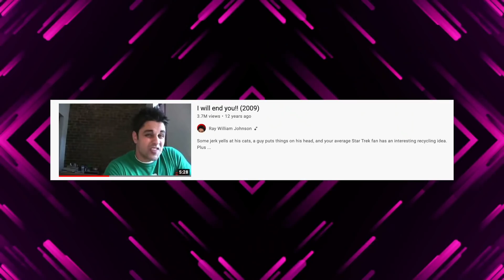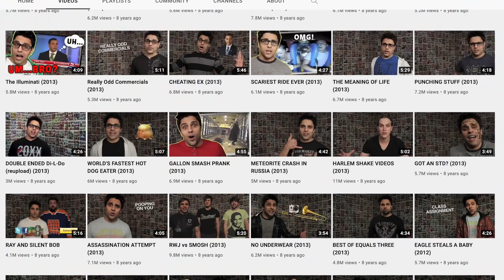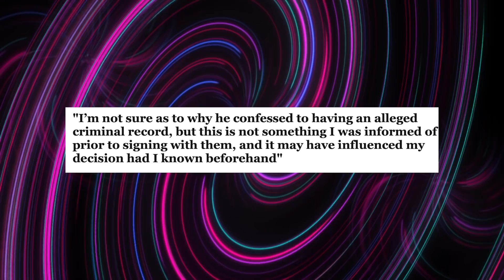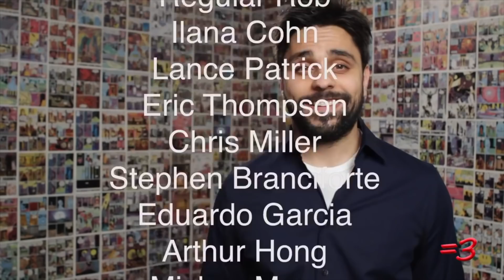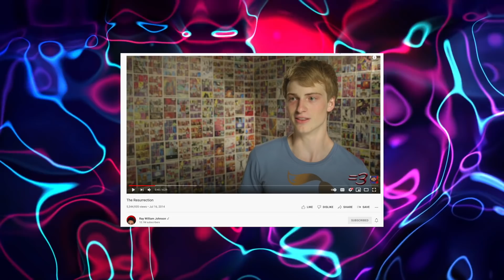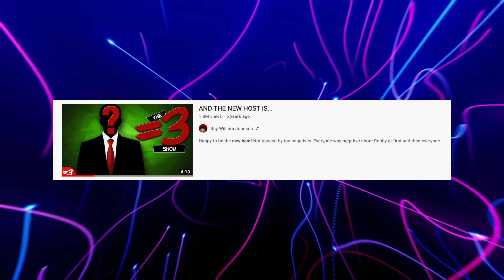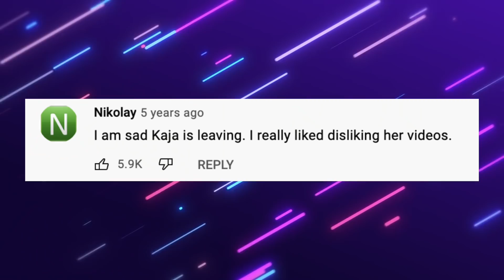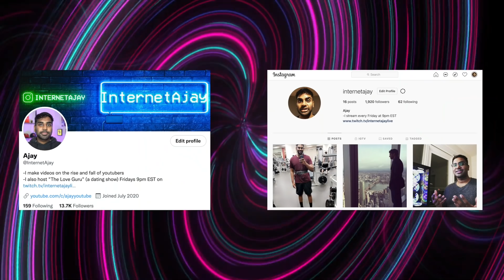The Rise And Fall Of Ray William Johnson: From Most Subscribed YouTuber To TikToker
Install Mech Arena for Free IOS/ANDROID and get a special starter pack. Available only for the next 30 days!

Today, I am going to be talking about Ray William Johnson. He became famous with his show Equals 3 and was even in a comedy band called my favorite martian. However, he got into a contract dispute with maker studios and shifted his focus from equals 3 to other passion projects which resulted in his downfall. This is the rise and fall of Ray William Johnson.